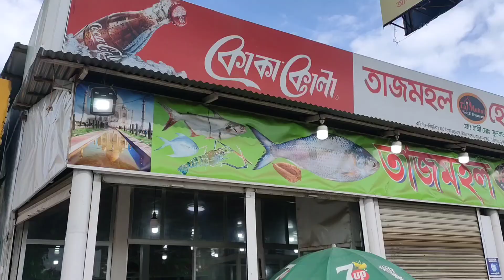Dhali's Resort & Mawa Tour - 2021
It was an official tour of "Meghna Executive Holdings"